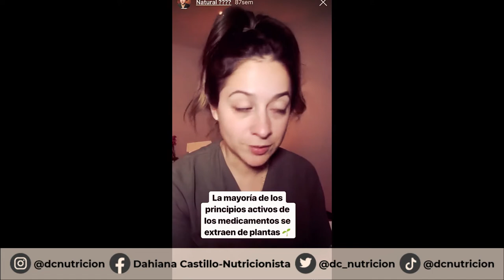¿Todo lo NATURAL es saludable? La VERDAD te sorprenderá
Desmitificando lo "Natural": No Siempre es Sinónimo de Saludable

En el mundo de los productos de salud y bienestar, el término "natural" a menudo es visto como un sinónimo de seguro y beneficioso 🌿. Sin embargo, ¿es realmente todo lo que es natural bueno para nosotros? A lo largo de este artículo, exploraremos cómo algunos productos naturales pueden no ser tan saludables como pensamos y por qué es crucial ser críticos con estos productos.

Muchos consumidores se sienten atraídos por productos etiquetados como naturales y los compran sin cuestionar su verdadera efectividad o posibles efectos secundarios 🌱. Tiendas especializadas en productos naturales y orgánicos a menudo venden una variedad de estos artículos, promoviendo la percepción de que son inherentemente buenos para la salud. Pero, ¿realmente conocemos lo que estamos consumiendo y en qué dosis es seguro hacerlo?

Tomemos como ejemplo la marihuana, la amapola y el tabaco: todos son productos naturales, pero con efectos conocidos y potencialmente dañinos para el organismo 🚬. Estos ejemplos nos demuestran que el simple hecho de que algo provenga de la naturaleza no garantiza que sea saludable. Es vital recordar que la naturaleza también es capaz de producir venenos y toxinas.

En el ámbito de la pérdida de peso y los suplementos dietéticos, productos como el mango africano, que contiene Garcinia cambogia, son muy populares 🥭. La Garcinia cambogia, un compuesto natural, se ha utilizado frecuentemente en el mundo del fitness debido a su capacidad para estimular el metabolismo. Sin embargo, este ingrediente también puede tener efectos sobre el corazón y está prohibido en varias regiones. ¿Sabías que el principio activo del mango africano, el ácido hidroxicítrico, puede no ser tan inofensivo como parece?

Además, la forma en que estos productos naturales se comercializan puede ser engañosa. A menudo, se venden en empaques verdes con etiquetas que proclaman ser "100% naturales" 🏷️. Esto puede llevar a los consumidores a pensar erróneamente que están haciendo una elección segura y saludable. Por ejemplo, la sal marina se comercializa como "naturalmente libre de gluten", lo cual es cierto pero también irrelevante, ya que la sal marina nunca ha contenido gluten.

Finalmente, es crucial que, como consumidores, busquemos la orientación de profesionales de la salud al considerar añadir productos naturales a nuestra dieta 🩺. Los expertos pueden ayudarnos a entender cómo estos productos pueden interactuar con nuestro cuerpo y cuáles son adecuados para nuestras condiciones de salud particulares. Además, siempre es aconsejable leer las etiquetas y entender los ingredientes activos de los productos que consumimos.

En conclusión, el atractivo de lo "natural" es fuerte, pero la necesidad de un enfoque crítico y educado sobre estos productos es aún mayor 🌟. No todo lo que es natural es necesariamente bueno para nosotros. Es esencial educarse sobre los efectos de estos productos y consultar con profesionales antes de hacer cambios significativos en nuestra dieta o régimen de salud.